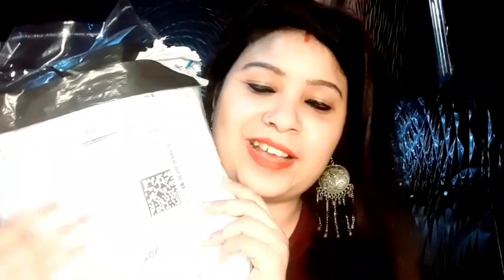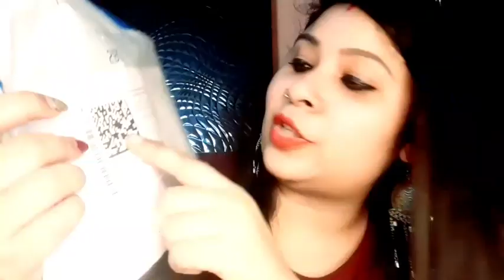Flipkart Festive Special Anarkali Kurta Haul/Flipkart Affordable Kurta Haul|Flipkart kurti haul